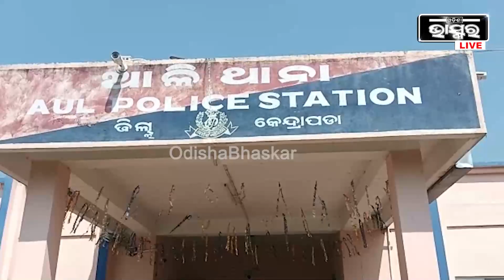ବିଳମ୍ବିତ ରାତିରେ ଡାକ୍ତରଙ୍କୁ ହାଣୀ ଘରୁ ଲୁଟିନେଲେ ଟଙ୍କା ଓ ସୁନା ଅଳଙ୍କାର, ଆଉ ଧରା ପଡିଲା ପରେ....